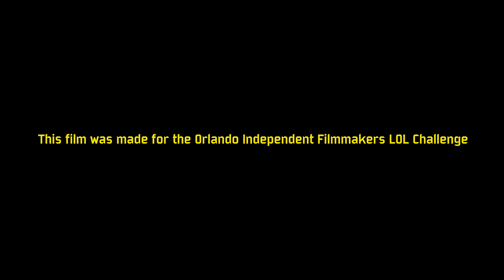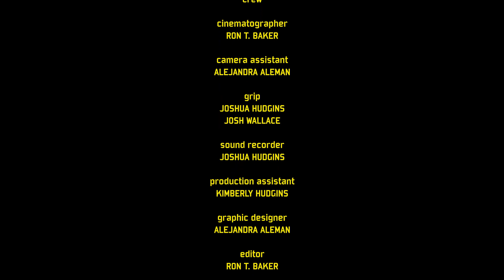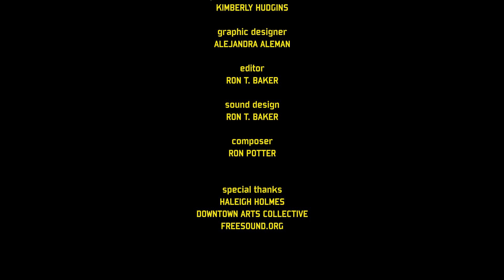Black Diamond and Ivory Fist - The Power of Funk Fu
The evil White Russian along with the dangerous Viperella are littering the streets with crime, only Black Diamond and Ivory Fist can take the malicious duo down using the power of Funk Fu.